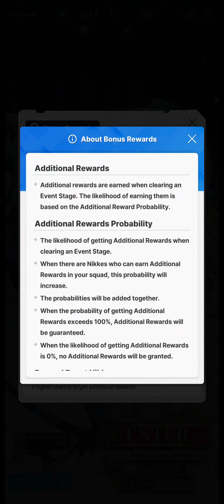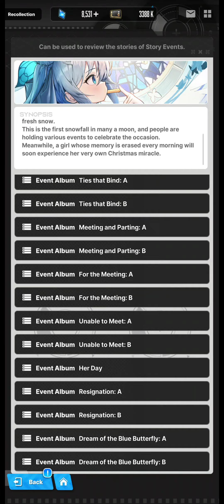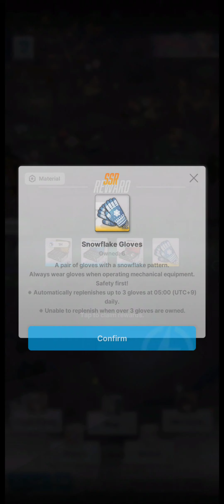Goddess of Victory: Nikke - Miracle Snow Event Field records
The amusement park changed today...
It was the amusement park but during daytime, I thought it won't change so I thought I would record it when the event's about to end...
Turns out the amusement park will change, and it has changed to night time... Guess I'll never see the daytime amusement park again...
So I should do the record now...
When I miss this beautiful cozy park in the future, I can look back to what it used to look like...
0:00 The amusement park overlook
1:03 Walk around the park with my Nikkes
1:41 Login Stamp
1:53 Shop
2:30 Story I
3:14 Story II
3:50 Mini Game (before Dec 20 5:30 PM, I didn't even know that I could use both sides for the Full Burst golden gift boxes, I just played with one hand before that but still managed to reach 7500 score...)
6:49 Daily Missions & Challenges
7:26 Walk around the park with my Nikkes
8:32 Admire the beautiful Christmas Tree & Fireworks